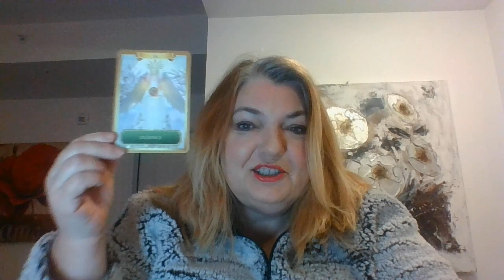Oracle card of the day - Patience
Check out my Turkish Coffee Reading and book a private and personal reading for yourself.  Find out what the Divine wants you to know.  My readings are in Canadian Funds.

 Step 1 - Make Payment. Copy and paste this payment link to browser it will take you to Stripe Payment page.

 Step -  2   I will confirm I got your payment.

 Step - 3    Wait 1 to 2 days for your reading to be sent to you in a link via email

Step - 4    Enjoy your reading!!